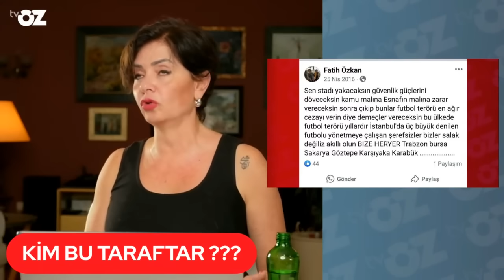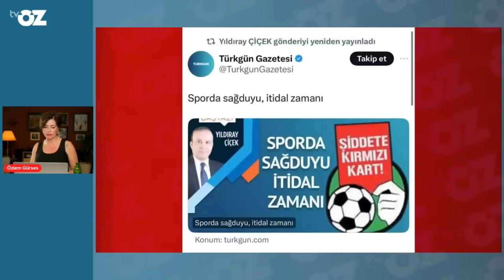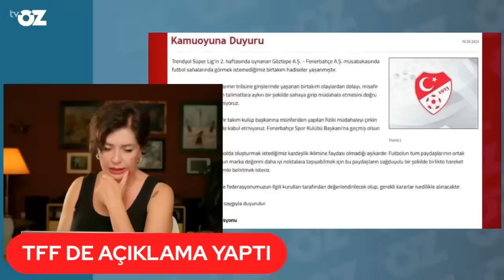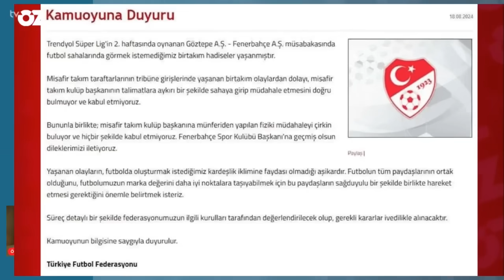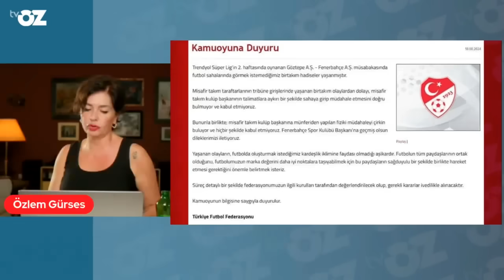BAHÇELİ ALİ KOÇ ZİYARETİNDE NE MESAJ VERDİ ?